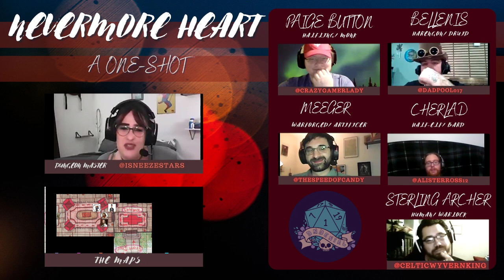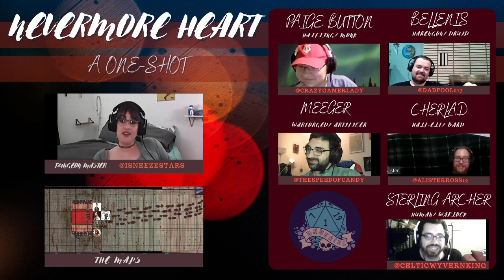Eerie D&D One-Shot Adventure: Unraveling Nevermore Heart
Embark on a chilling journey with "Unraveling Nevermore Heart," an enthralling D&D one-shot adventure exclusive to DnDenial, the sanctuary for TTRPG enthusiasts, DnDHomebrew creators, and DungeonsAndDragons fans. In this episode, the courage of the Rooks is put to the test as they delve into the mysteries of the Nevermore Heart Manor, following the eerie disappearance of a young woman.

Under the guidance of @isneezestars, making their remarkable debut as a Dungeon Master, this episode is a showcase of suspense, creativity, and the unmatched spirit of adventure that defines DnDenial. Whether you're deeply rooted in the DnD community or just stepping into the magical realm of TableTopRolePlaying, "Unraveling Nevermore Heart" promises a journey filled with intrigue, mystery, and unforgettable moments.

Your engagement drives us forward! Dive into more DnD5e, RPGgameplay, and fantasyroleplay content. Share your feedback and what adventures you aspire to see next.

For seamless viewing:

0:00:00 - Introduction
0:03:06 - The Adventure Begins
3:45:30 - Wrap-Up

DnDenial isn't just a channel; it's a community where stories come to life, and dreams venture into realms unknown. "Unraveling Nevermore Heart" is more than an adventure—it's a call to all who dream of legendary tales. Let's create memories that last a lifetime together!